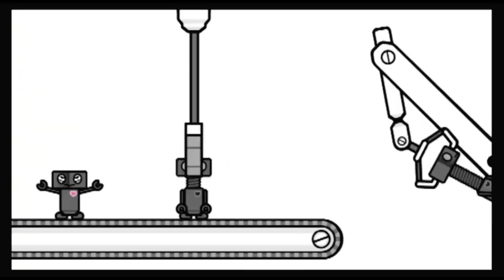CGRundertow RHYTHM HEAVEN FEVER for Nintendo Wii Video Game Review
Rhythm Heaven Fever review. Classic Game Room presents a CGRundertow review of Rhythm Heaven Fever for the Nintendo Wii. I'm trying to keep time as I type this. There's a natural rhythm to all things, whether they be keystrokes, drips off of icicles, monkeys throwing golf balls, monkeys with tambourines, monkeys on a clock high-fiving each other... man. This game's got a lot of monkeys. Oh well. Fine with me, as the gameplay (monkeys aside) and madness (monkeys very included) are right in line with its DS predecessor. The art style's adorable, the minigames themselves are absurd, and that's awesome. (Monkeys.) This video review features video gameplay footage of Rhythm Heaven Fever for the Nintendo Wii and audio commentary from Classic Game Room's TJ.